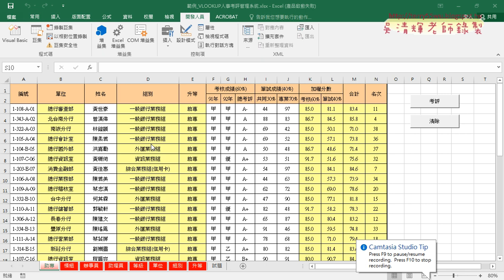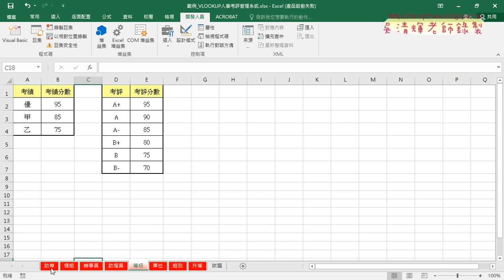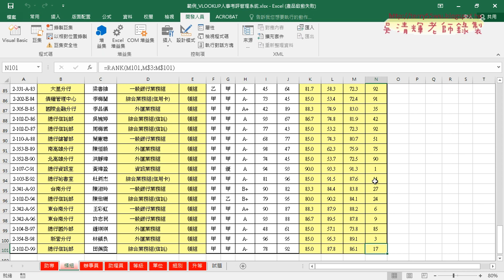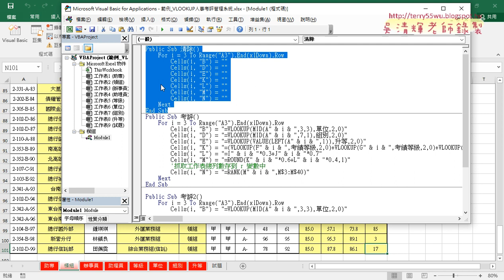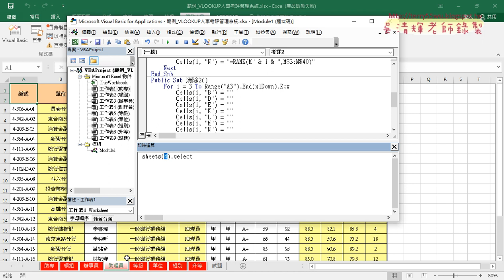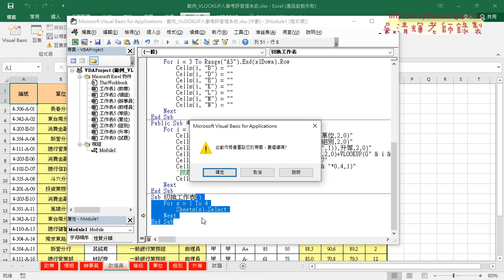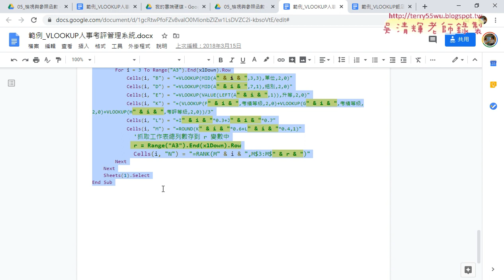01 複習人事考評與VBA多工作表切換